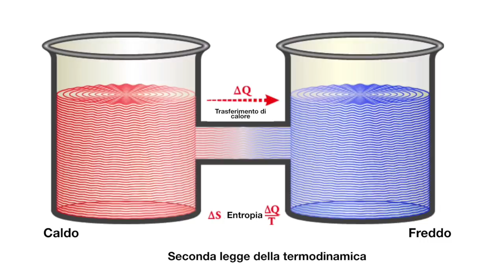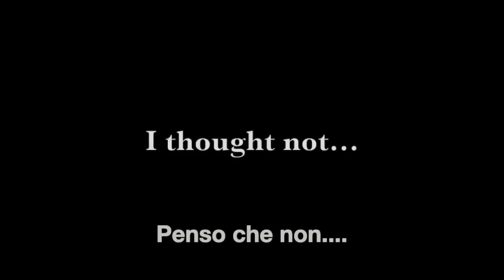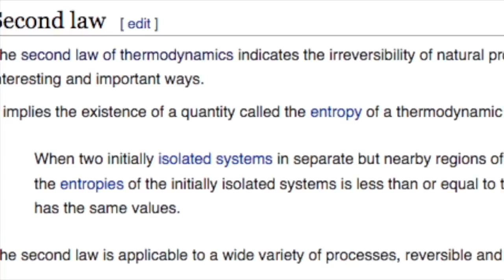Domanda per i fanatici della NASA - Il vuoto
Secondo le leggi della termodinamica, la nostra atmosfera dovrebbe svanire nel vuoto dello spazio. Ma non è così. Spiegate come mai per favore.

✔ NON SONO MEMBRO DELLA “FLAT EARTH SOCIETY”.  Si tratta di un gruppo di opposizione controllata che diffonde menzogne sulle verità della Terra Piatta e/o nel complesso un movimento di verità
✔NOTA SUPPLEMENTARE
I video, o le traduzioni dei video, sono semplicemente la mia opinione personale.
Le playlist dell’altro canale di Dino Tinelli aiutano a trovare le tematiche che cercate.
Mettere in discussione, fare ricerca, eseguire prove e confutare dei fatti scientifici da tutte le angolazioni è scienza.
Credere ciecamente in ciò che ci hanno detto ed insegnato è religione.
✔ Tutti i commenti vengono trattenuti fino ad approvazione da parte dei moderatori o del detentore del canale.